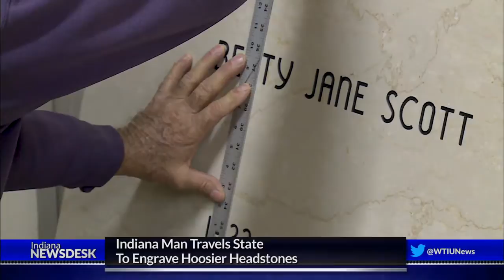Indiana Engraver Carving Out Niche For Family Business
Full Story Guy Blanchett has been traveling the state for decades, going to different cemeteries to etch in the final word for hundreds of Hoosiers.

He's been painstakingly engraving headstones in the Hoosier state since the early 80s. The Canadian-born engraver learned his trade at a monument company on the east coast when he was 17 years old.